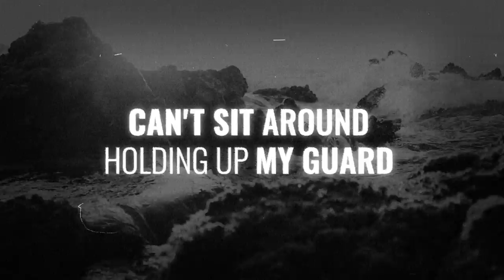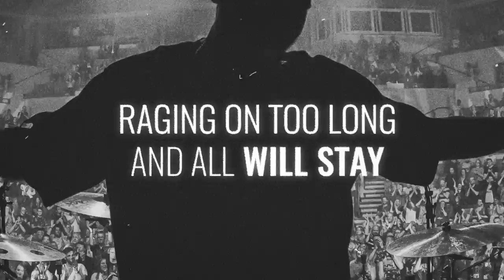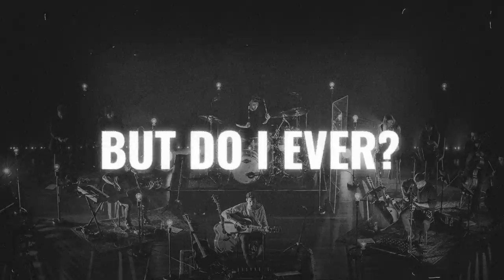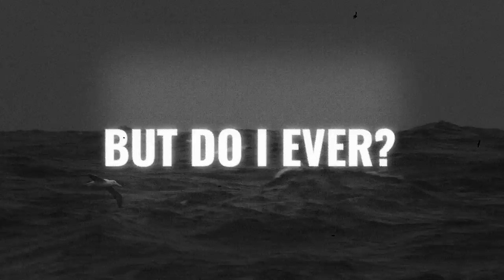Kensington - Do I Ever (Unplugged) (Official Lyric Video)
Official lyric video for 'Do I Ever (Unplugged)' by Kensington from the album 'Unplugged'.

Lyrics
Can't sit around holding up my guard
Let it all go around go in and face the inevitable

Can't figure out how to play my part
How do I go around go in and make it inhabitable

Now let it all in

Cover up the arm that holds the weight
Raging on too long and all will stay
Unsolved

I let it throw me off my feet
I let it put me on my knees
What do I know
I ought to grow
But do I ever?

Can't sit around hiding all my scars
Let them all show
Let them all know about go in and embrace the inevitable

Unsolved

I let it
Take away all I could be
Take all the best of me away with it
I let it
Take away all I could see
Take all the best of me
Away with it

I'll let it tell me who to be
I'll let it show me what to see

I let it tell me who to be
I let it show me what to see
Do I ever?

This is the official YouTube channel of Kensington.